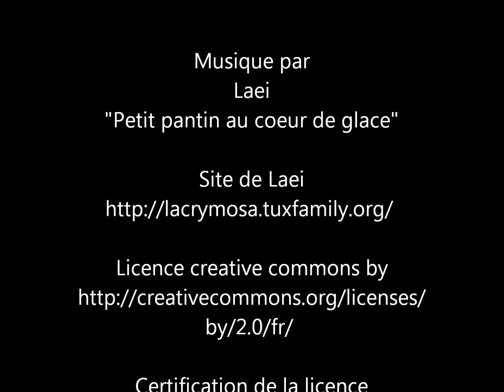Tout pour fabriquer une Renault Twizy en Lego ! Lien de téléchargements dans la description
Vous en rêviez, Twizy & Cie l'a fait : une Twizy en Lego ! En suivant le lien ci-dessous, retrouvez e tout ce qu'il faut pour y parvenir : plan de montage, liste des pièces à télécharger pour travailler tranquillement et photos :